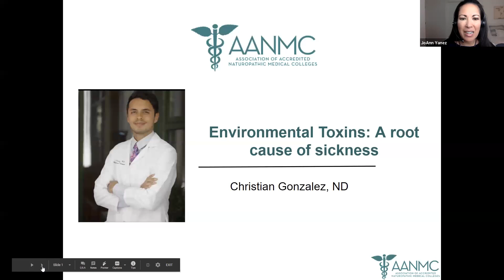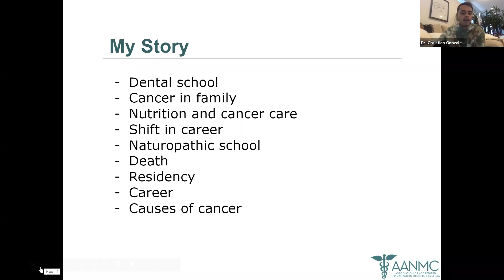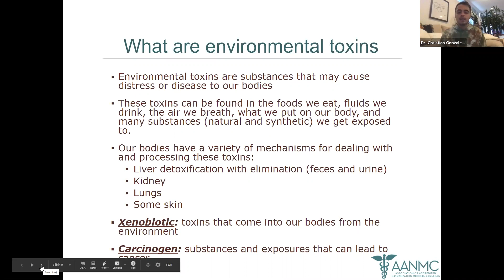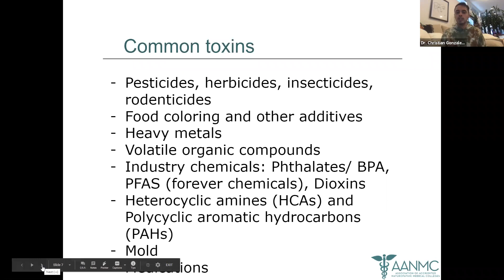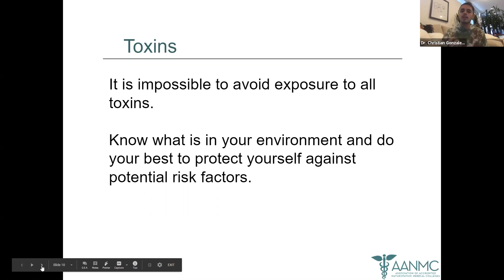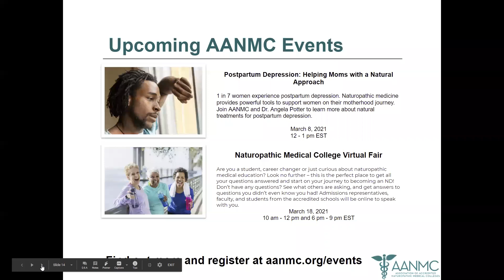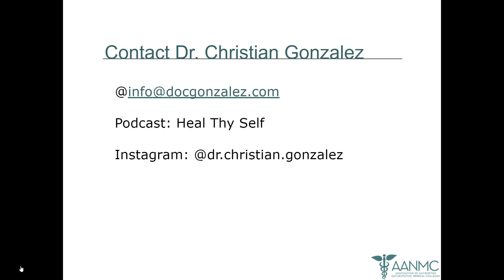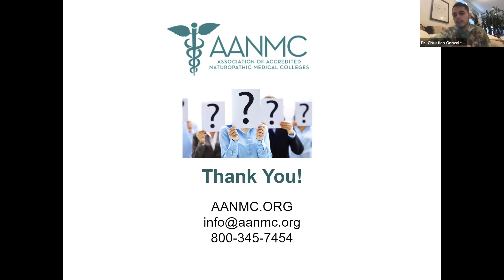Living a Low Toxin Lifestyle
In this presentation, Doctor Gonzalez will be covering all of the ways in which we are exposed to toxins daily, as well as offering actual solutions on how to detoxify our lives. From the air quality in our homes to the exposures through our skin, food we eat, and water we drink, we are constantly inundated with environmental toxins.

Although our body is well equipped to detoxify, these toxins can overwhelm our detox systems. So tune in to learn how to optimize our detox mechanisms while removing toxins from our lives.